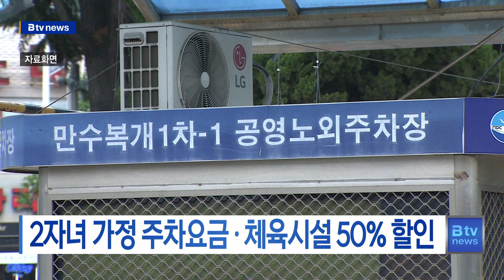주차요금·체육시설 반값…인천시, 2자녀 혜택 확대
[기사내용]
인천시가 저출산 문제 극복을 위해 2자녀 이상 가구의 혜택
을 확대하기로 했습니다.

먼저 공영주차장은 강화군을 제외한 9개 군·구의 2자녀 이
상 가구에 50% 할인하는 것으로 통일했습니다.

공영주차장 요금 할인 혜택을 받으려면 인천아이모아카드를 소
지하거나, 2자녀 이상임을 증명하는 주민등록등본이나 건강보
험증 등을 제시하면 됩니다.

또 2자녀 가구에 수영장과 축구장 등 시립체육시설 이용료
할인율을 30%에서 50%로 확대하는 조례 개정을 추진하고
있습니다.

시는 해당 조례가 9월에 시의회 본회의를 통과하면 바로 시
행한다는 계획입니다.

하수도 요금할인 혜택도 3자녀에서 2자녀로 확대하는 방안을

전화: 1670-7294